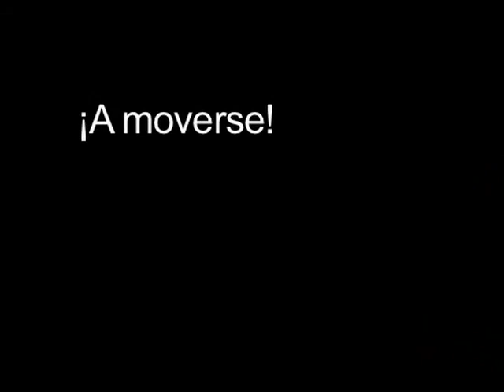Programa Puente Latino Network - General Exercise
Walking and active play are two great ways to get the whole family involved in creating and maintaining a healthy lifestyle.

Caminar y jugar activamente son dos fabulosas maneras de involucrar a toda la familia en la creación y mantenimiento de un estilo de vida saludable.